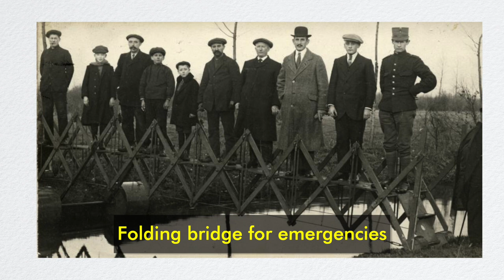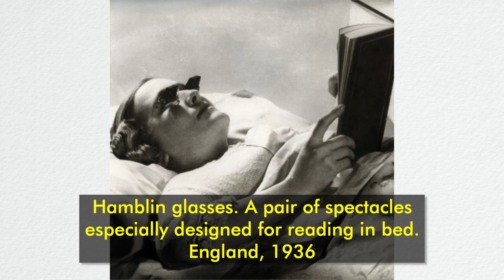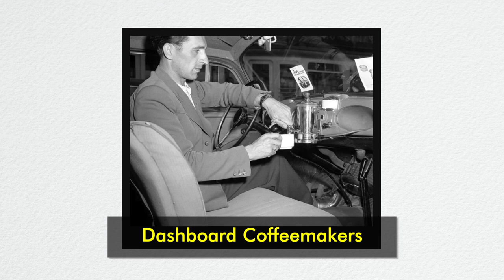Unique Inventions from the past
This video features some of the most Unique Vintage Inventions from the past.

Note:
This channel does not claim ownership of any of the images.